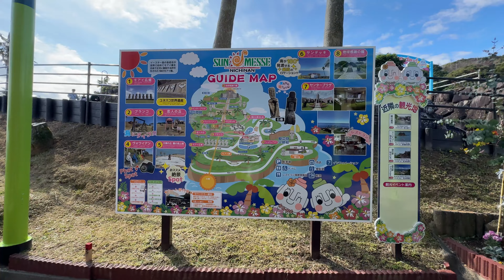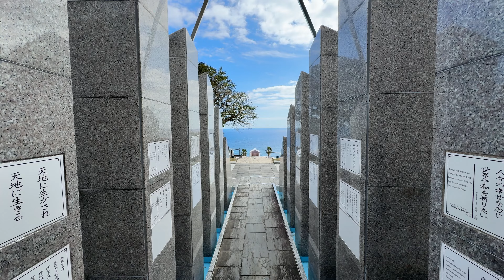【日本宮崎】必去景點 日南太陽花園 絕美海景 自駕游 復活島石像 摩艾像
Sun Messe日南是位於日南市的主題公園，從這可觀賞到海岸線綿亙千里的美景。主題公園內建造有7座大型摩艾石像，雕像高達5.5 m，重達18噸，是經過復活節島長者協會的特別許可製作而成的。